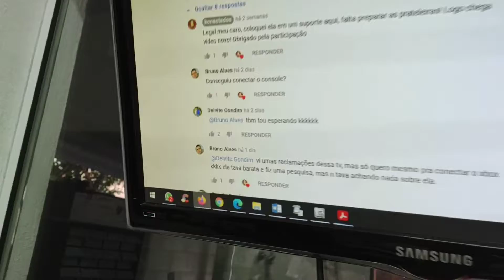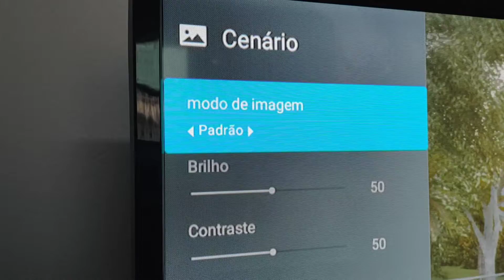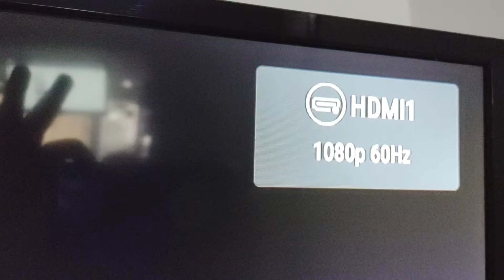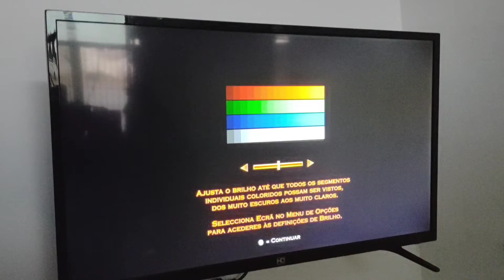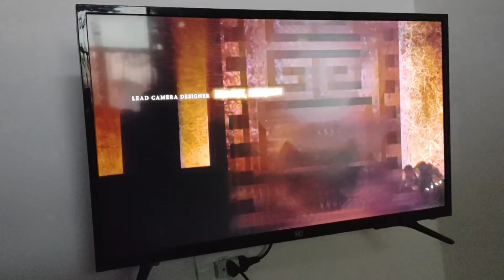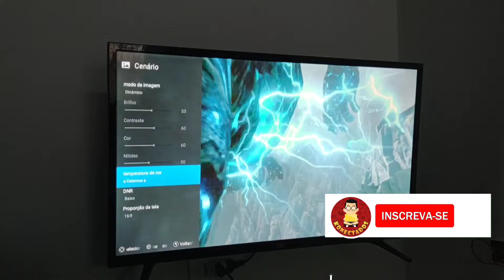TV HQ e ps3 testando god of war e midnight club imagem top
fiz o teste PS3 na tv HQ e mais uma vez, surpresaaa top a imagem, sem lags, recomendo
muito boa tv HQ, recomendo
ótimo custo benefício!!!

tá em dúvida se vale a pena comprar uma tv da marca HQ, nesse vídeo instalei um PS3 e testei dois jogos, o midnight club e gow god of war 3

adorei a imagem que tem
e mais, tem como regular, mais claro escuro etc.

tem dúvidas? deixa comentário
gostou deixa joinha

quer ajudar a gente trazer mais conteúdo?

valeooo